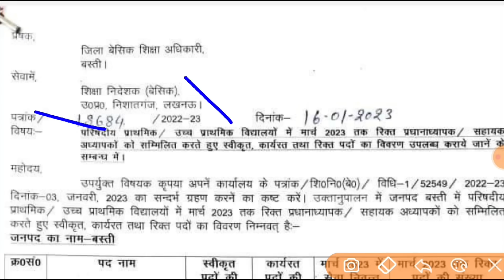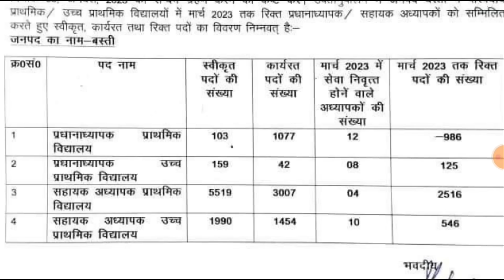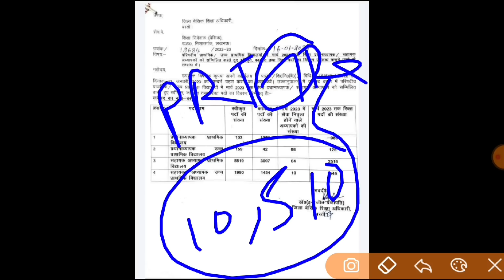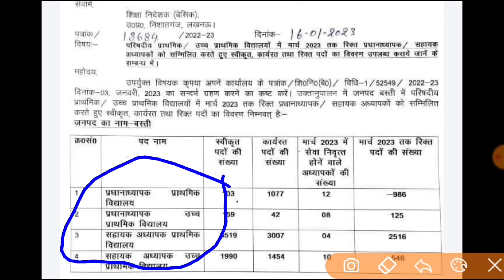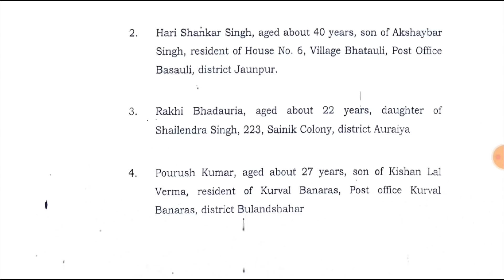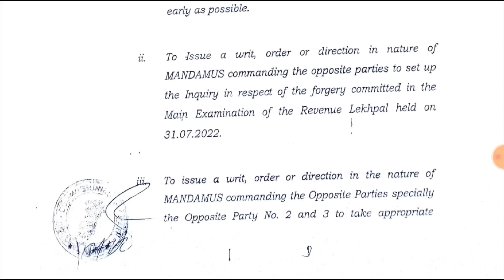नई प्राथमिक शिक्षक भर्ती विज्ञापन POST WISE VACANCY जारी, TGT PGT EXAM DATE, PET RESULT जारी, लेखपाल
upbed 2022-24
upbed
यूपी बीएड
यूपीटेट
यूपी स्कॉलरशिप
Up scholarship status 2021-22
Up B.ed
Ctet 2022
UPTET 2023
SUPER TET
uptet update
2023
primary teacher vacancy in up
17000 primary teacher vacancy in up
up primary teacher online form date
17000 up teacher vacancy
Uptet 2023
Sueprtet vaccancy news
Super tet